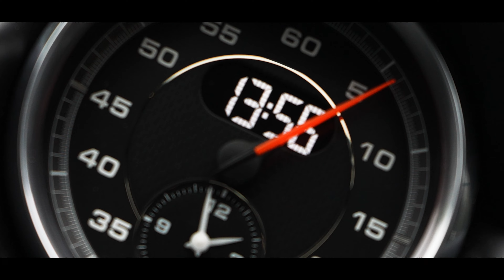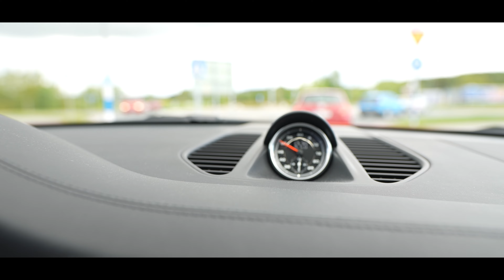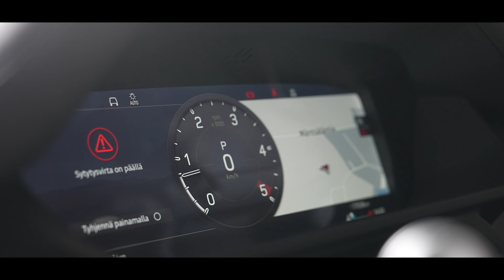SUOMEN KODIKKAIN HOTELLI? - Vlog #17